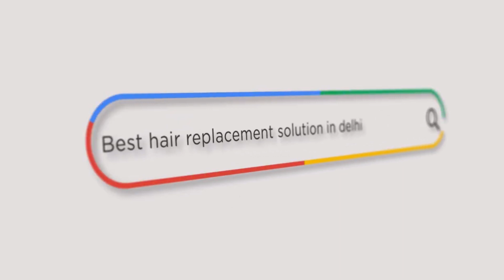Best Hair Patch Fixing In Delhi NCR | Best Hair Wig | Best Hair Extension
Hair Patch Fixing - Veronica Hair Replacement Solution

SUBSCIBE our channel for regular informative videos on hair patch fixing :
       # Pitampura Center
ADDRESS:
B-177, Lok Vihar, Near Harsh Vihar Chowk, Pitampura, New Delhi -110034
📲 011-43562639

          # Rajouri Garden Center
ADDRESS:
110, 1st Floor, Gupta Palace, Rajouri Garden, Near Metro Station, New Delhi.

          # Dwarka Center
ADDRESS:
Shop No.- 101 and 106, Vardhman Airport Plaza-II, Plot No.-14, Sector-6, Dwarka, New Delhi - 110075.
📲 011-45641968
# Gurgaon
ADDRESS:
45, Ashoka Cresent Marg, DLF Phase 1, Sector 26A Gurugram, Haryana- 122002, Gurugram, Haryana 122002

Veronica Hair Replacement Solution is a renowned and trusted brand for hair replacement.
VHRS provides hair patches of all quality at very reasonable prices.
Veronica Hair Replacement Solution is a one stop destination for complete services of hair patch fixing at very reasonable prices. We use advance top quality products that gives good results.
VHRS has hair experts that have years of experience and rich knowledge of hair patch fixing.
Moreover in our all centers we follow strict norms for hygiene and cleanliness. We properly sanitize all equipment and tools.
We would love to serve you and bring a positive change in your life.